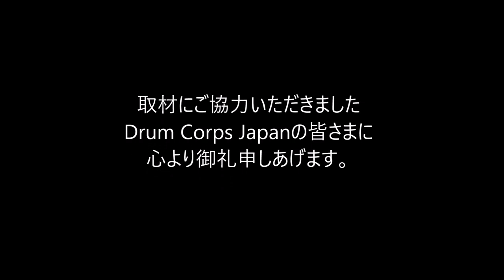2018 DCJ I&E Percussion Individual TD 部門 齊藤 羅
2018年2月12日（月） 横浜文化体育館で行われましたDCJ I&E Contestです。 ご協力頂きましたみなさま、ありがとうございました。
 ■Percussion Individual Tenor Drum 部門
　81.0　 齊藤 羅